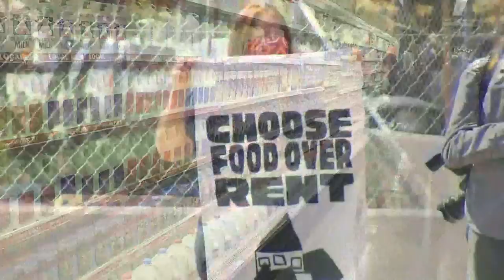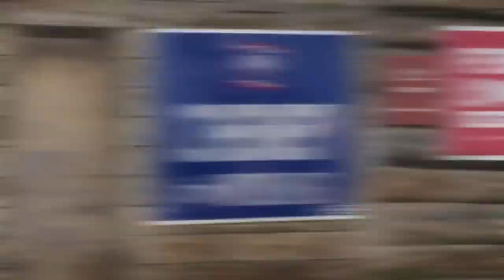Will Rep. Liz Cheney lose her seat?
Voters will have their say about Cheney's political future in today's primary vote. Wyoming Rep. Liz Cheney, a leader in the Republican resistance to former President Donald Trump, is fighting to save her seat in the U.S. House on Tuesday as voters weigh in on the direction of the GOP.

Cheney's team is bracing for a loss against a Trump-backed challenger in the state in which he won by the largest of margins during the 2020 campaign.

Win or lose, the 56-year-old daughter of a vice president is vowing to remain in national politics as she contemplates a 2024 presidential bid. But in the short term, Cheney is facing a dire threat from Republican opponent Harriet Hageman, a Cheyenne ranching industry attorney who has harnessed the full fury of the Trump movement in her bid to expel Cheney from the House.

“I’m still hopeful that the polling numbers are wrong,” said Landon Brown, a Wyoming state representative and vocal Cheney ally. “It’ll be a crying shame really if she does lose. It shows just how much of a stranglehold that Donald Trump has on the Republican Party.”